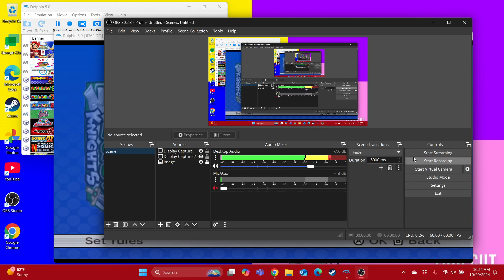Mario Super Sluggers Luigi Knights vs Bowser Jr Rookies in Luigi's Mansion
Team Characters in Luigi Knights: Luigi, King Boo, Mario, Bowser, Peach, Magikoopa, Daisy, Yoshi & Birdo

Team Characters in Bowser Jr Rookies: Bowser Jr.,Wario, Koopa Troopa, Waluigi, Paratroopa, Petey Piranha, Hammer Bro, Shy Guy & Blooper.